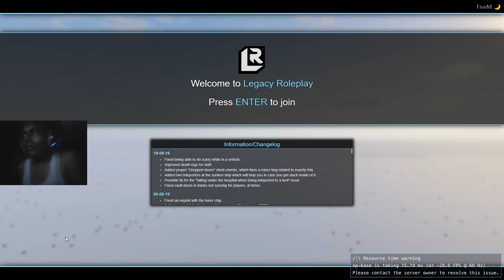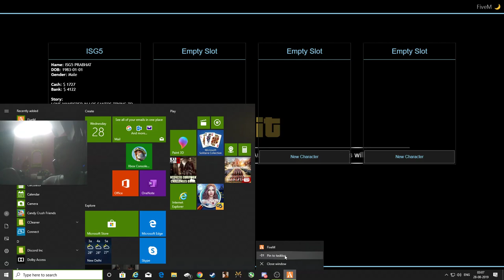RP LEGACY GTA V GUNFIGHT AT WEED FARM